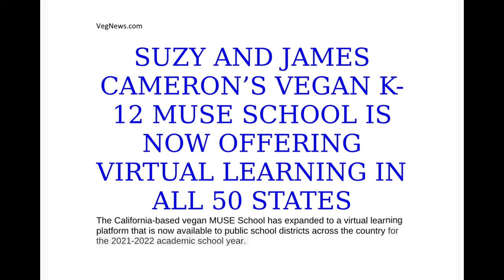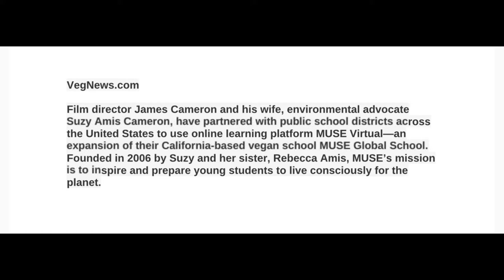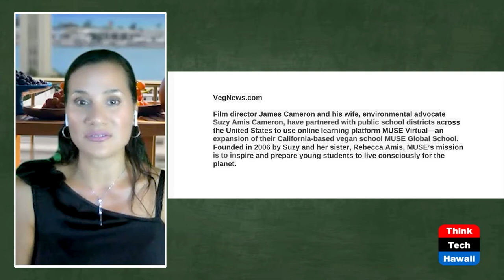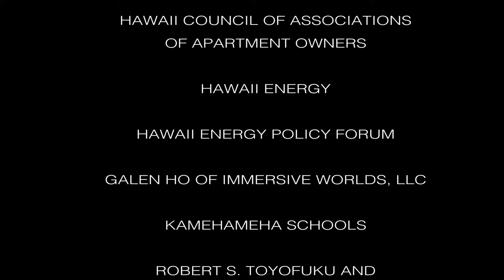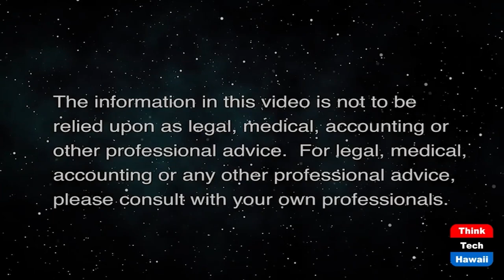Vegolution of Food in Hawaii's Schools (Lillian's Vegan World)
Hawaiian Plate Lunches of the Future.  The host for this show is Lillian Cumic.  The guest is Andrew O'Riordan.

Public advocate, environmental activist and veteran high school coach and teacher, Andrew O'Riordan discusses his mission and vision to transform school lunches in Hawaii into plant-based meals.Tune in as he explains why it's important to educate children from a young age about veganism and the benefits of a plant-based diet.